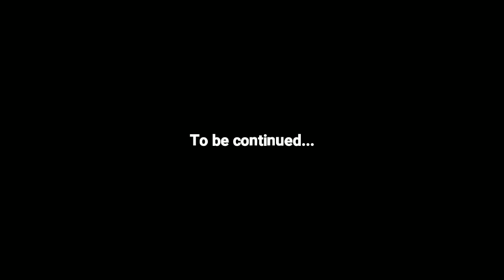Menyelam di Lubuk Ikan Semah (Masheer)